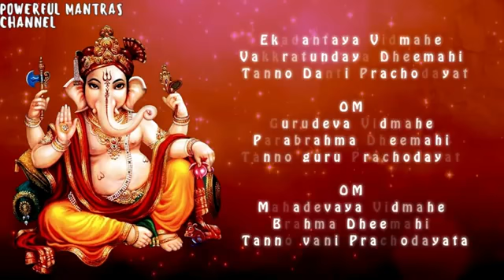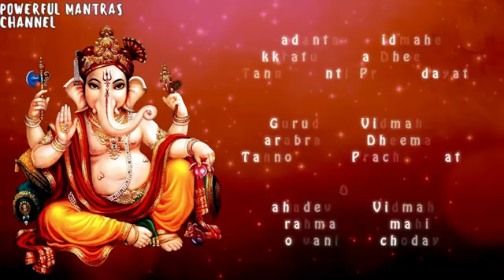Huge Success mantra of Three Gods